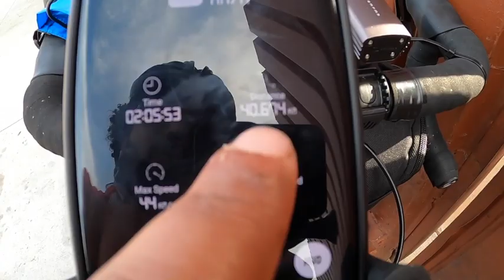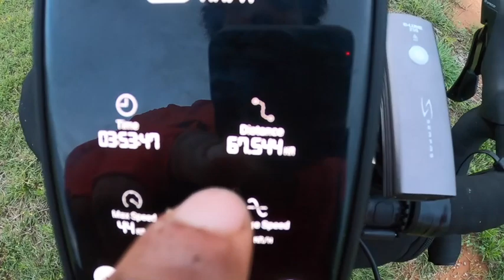نظرة الأمريكان للباس العربي فلوق #48||The American look on what Arabs wear Vlog#48